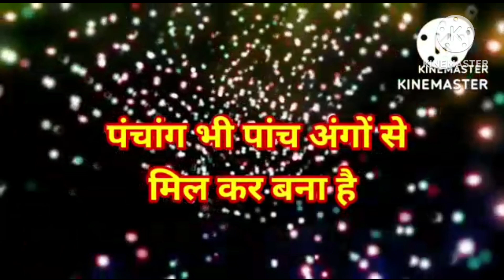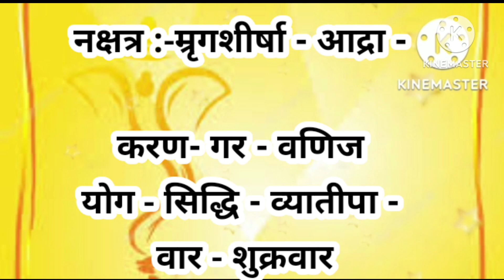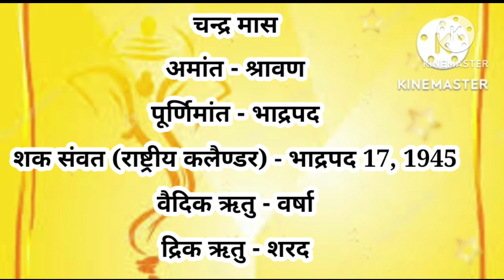aaj ka Panchang 8 september 2023 | aaj kaun si tithi hai | aaj ki tithi | Friday Panchang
Your Query

Panchang
Panchangam Today
Panchanga sravanam
Panchang kaise dekhe
Panchang 2023